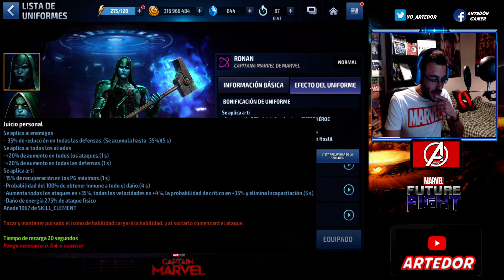MARVEL FUTURE FIGHT RONAN UNIFORME REVIEW GAMEPLAY ESPAÑOL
Hoy en Marvel future fight haremos la review del nuevo uniforme de ronan en tier 2, veremos un nuevo uniforme de la nueva actualización de capitana marvel, en marvel future lucharemos contra sutur, odín y thanos y en future fight haremos un jefe mundial para ver el potencial de este nuevo uniforme y personaje.
Nos vemos!!

Esta es la música que utilicé.